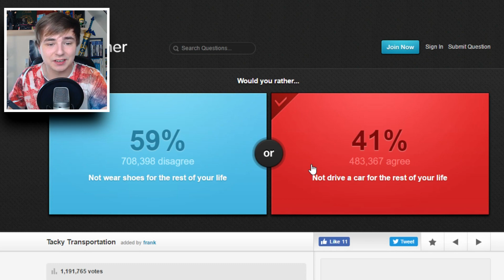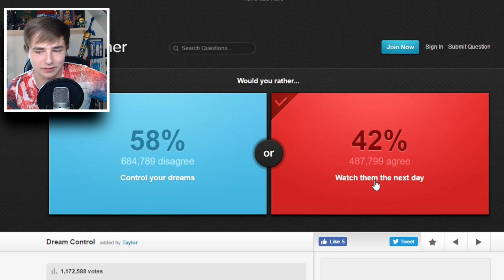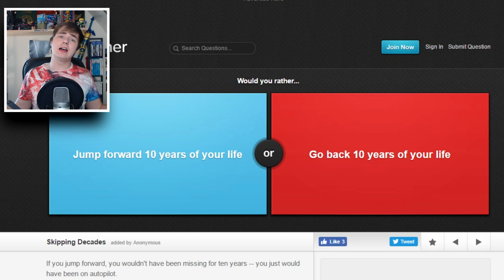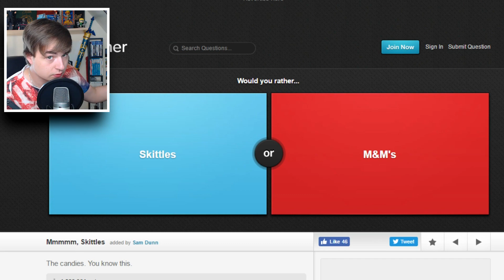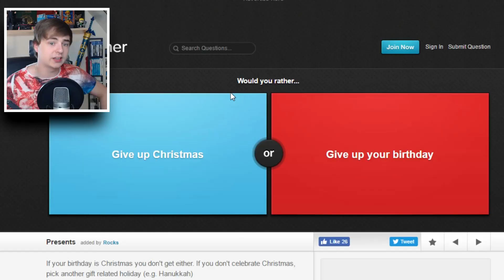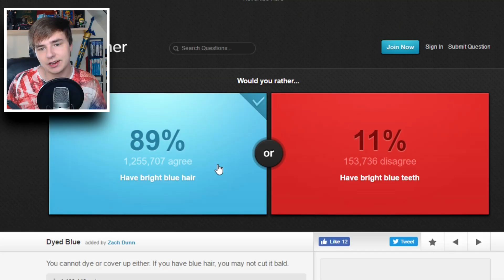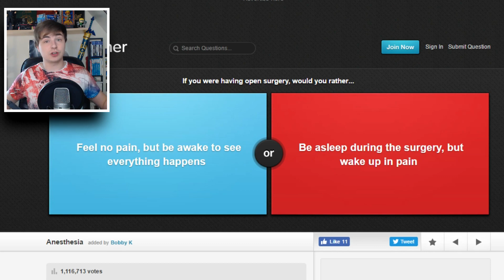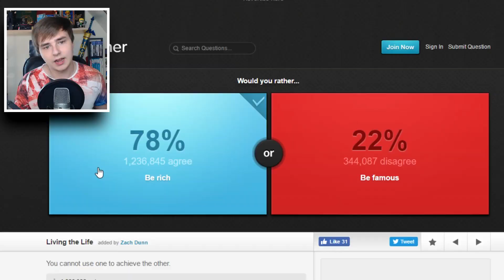WOULD YOU RATHER!?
Hallo! Hopenlijk genieten jullie van deze super coole video waarin ik would you Rather doe!